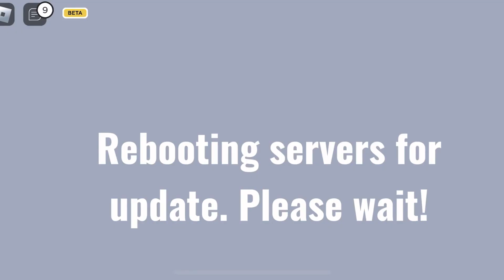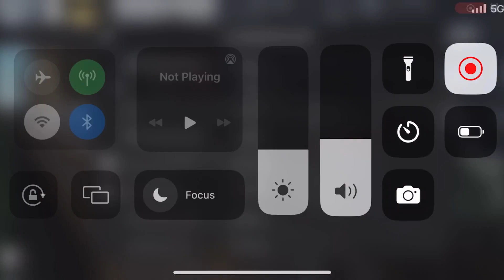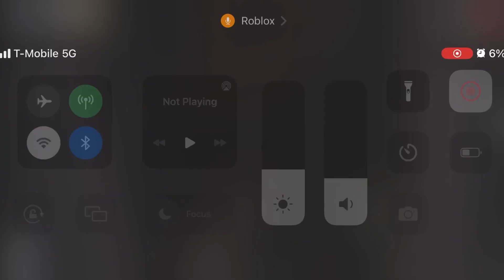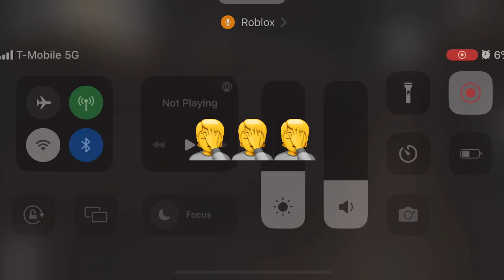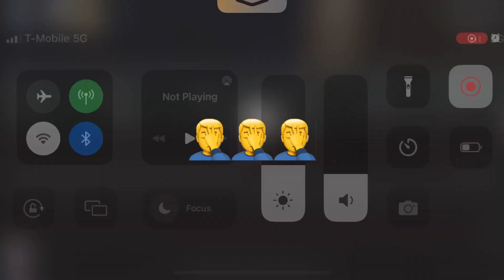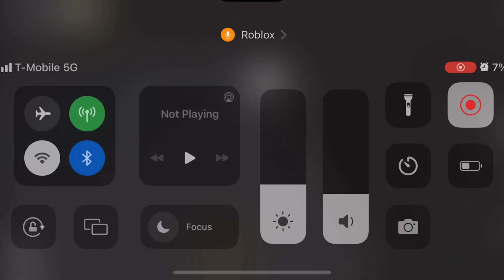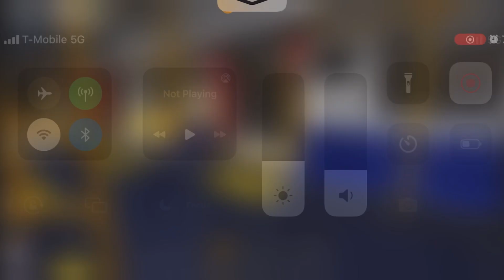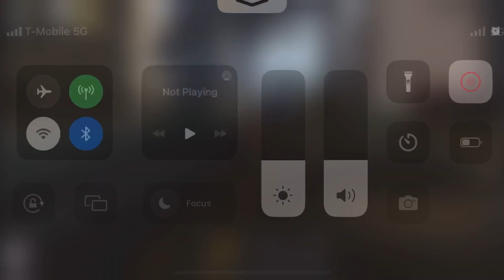R62A and R211 admin race in Sunset Subway Freedrive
R62A and R211 admin trains racing in Sunset Subway Freedrive!